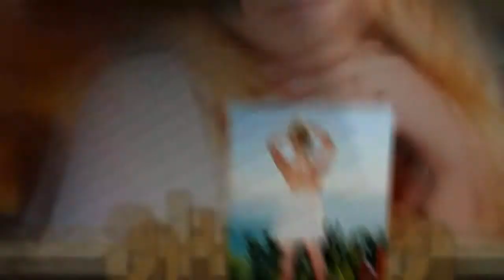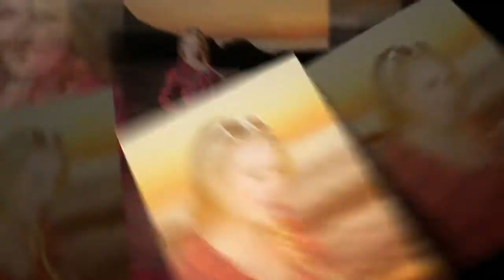Breakaway} Alyssa M | Mission Viejo HS | senior photography | orange county | beach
OC's #1 choice for non-traditional senior portraits. If you want an epic photoshoot experience with amazing senior portraits, Breakaway is for you! Working with the most experienced portrait photographers, the best team of peer assistants and hair & make-up artists, your portrait session is created to feature your unique personality and style.

Each senior photoshoot is individually created at locations with the most flattering light and surroundings in south OC - with personal attention to detail, making sure that your portraits are one-of-a-kind. No cookie cutter pictures for Breakaway clients!